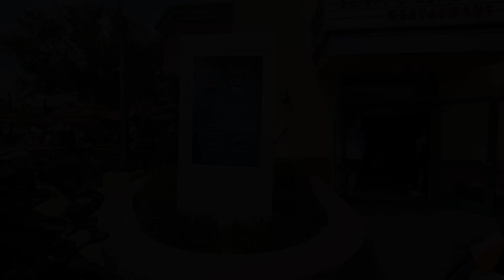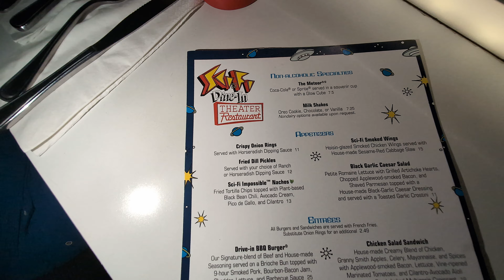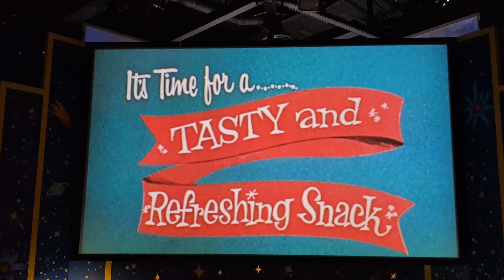Cruisin' for Burgers at Sci-Fi Dine-In At Hollywood Studios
Calling all burger lovers and space cadets! Buckle up for a galactic burger adventure at Sci-Fi Dine-In Theater in Hollywood Studios! We're cruisin' through the menu, from classic cheeseburgers to out-of-this-world creations. Dive into the retro drive-in vibes with classic sci-fi clips and starry skies.  Is Sci-Fi Dine-In a must-do for your next Disney trip?  Join us to find out!